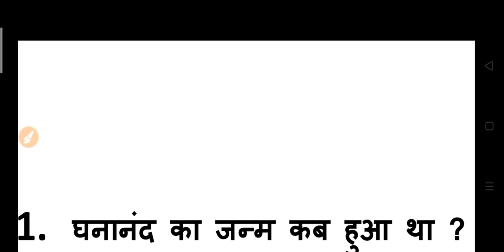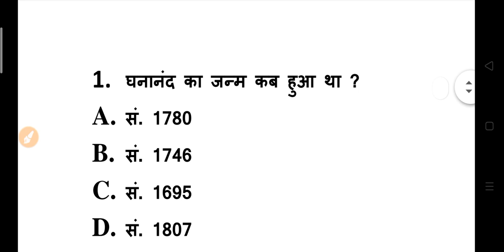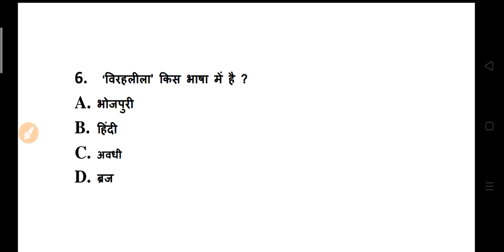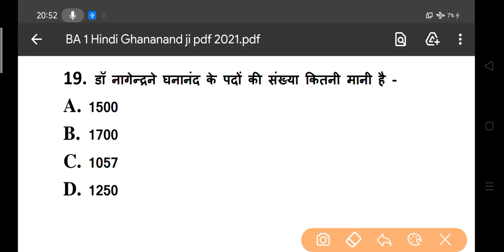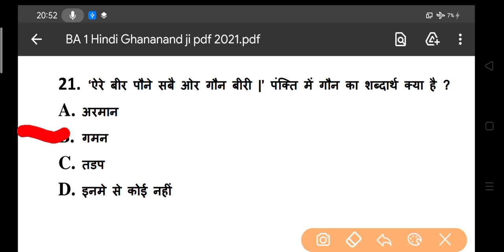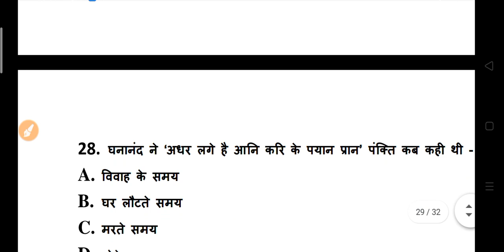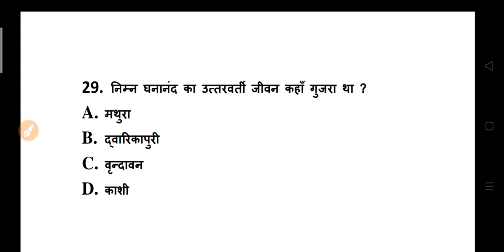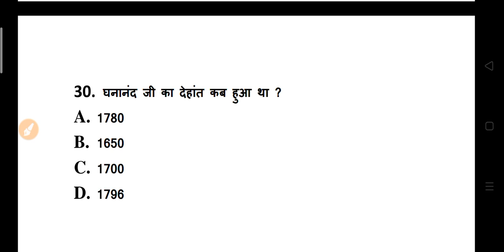BA 1st Year Questions Answers 2021 | B.A Hindi Model Question Paper 2021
Hello
New YouTube